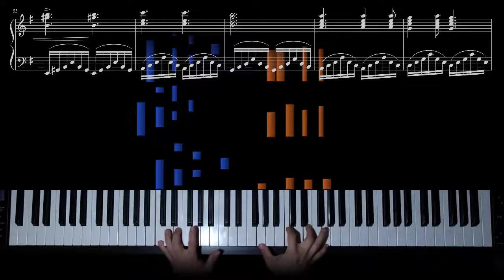Bedrich Smetana - Vltava (Moldau) - intermediate piano arrangement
There are many Vltava (Moldau) piano transcriptions, but many of them are too much simplified and on the other hand the rest are unplayable for me. So I made my own. Sorry for missing the part after the introduction (2nd spring), but I'm still fighting with it. :-)

Then I will be able regularly upload more nice piano arrangements for beginners and intermediate pianists.